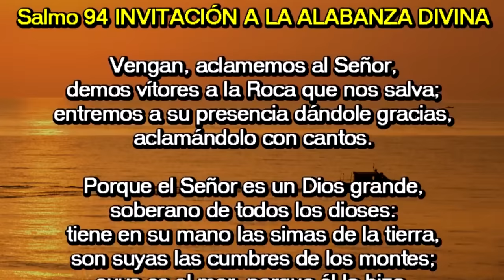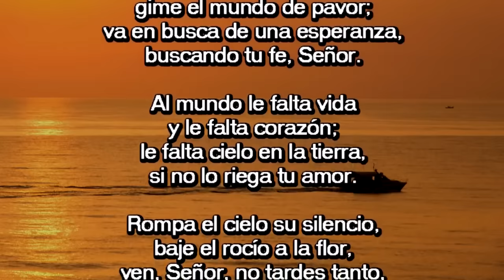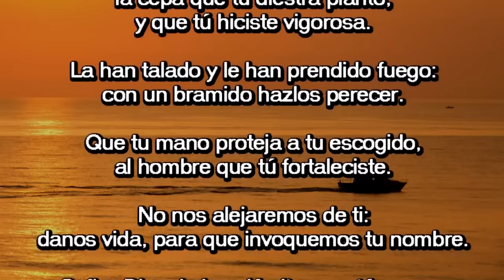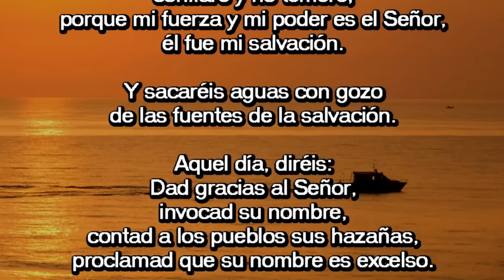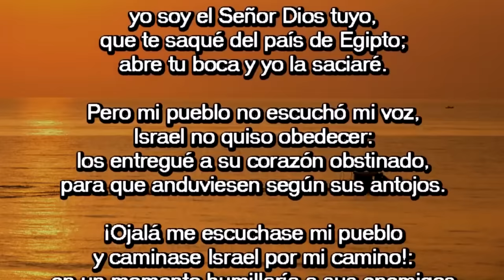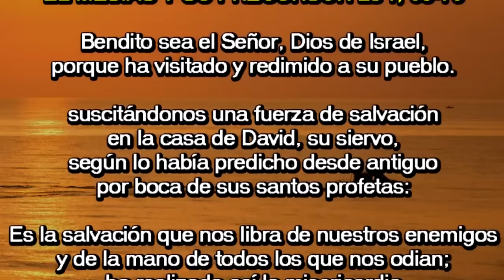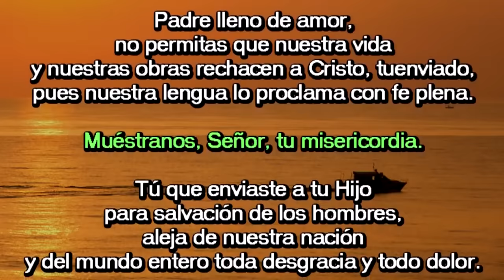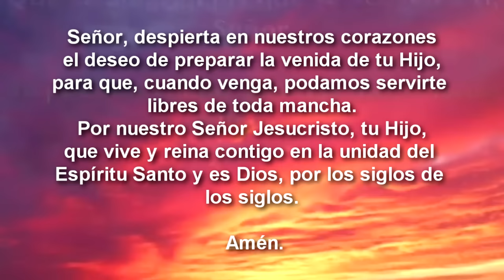Oración de la mañana (Laudes) | JUEVES 14 DE DICIEMBRE 2023 | II SEMANA DE ADVIENTO